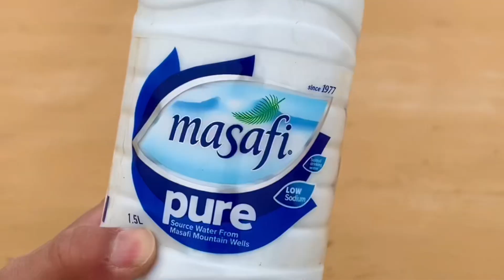Camels Party and camel race and camel milk